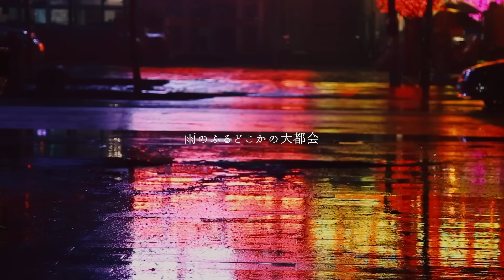「セブン/Seven」【サイコ・サスペンス映画雑談】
最高。巷では伝説的ムナクソとも鬱映画とも呼ばれてるらしい。好きなものを好きに語る雑談。映画紹介レビュー解説考察の皮をかぶった何か。

(監督)
デヴィッド・フィンチャー
(演)
ブラッド・ピット
モーガン・フリーマン
グウィネス・パルトロー
R・リー・アーメイ
ケヴィン・スペイシー

こんにちは、かいばしらです。映画、漫画、都市伝説、色々な話をダラダラしています(´v｀)。

◆映像・音楽素材
Artlist